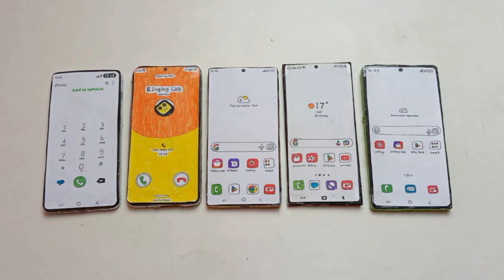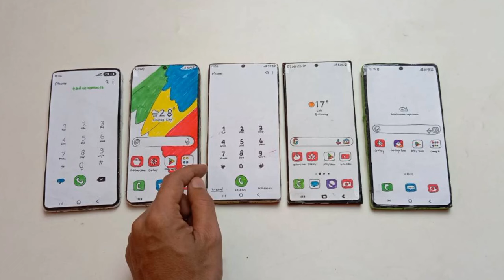5 cardboard PHONES Samsung/ s10 plus/ S21 ultra/ s22 ultra/s23 ultra/note 20 ultra,incoming call